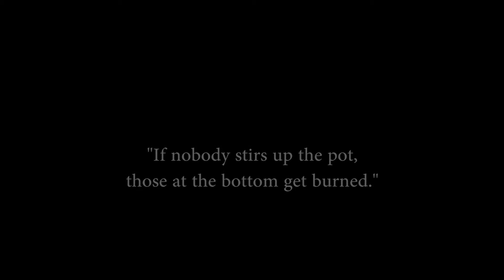Hard Bargain 2015 - 10 Years Documentary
Hard Bargain Association Celebrates its 10th year as a non-profit.  I had the honer of filming and producing their short documentary